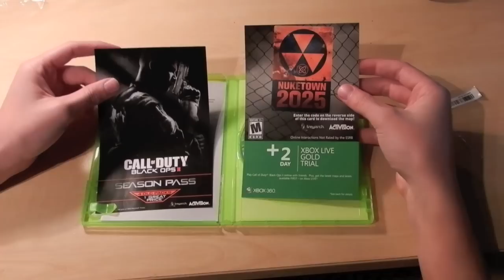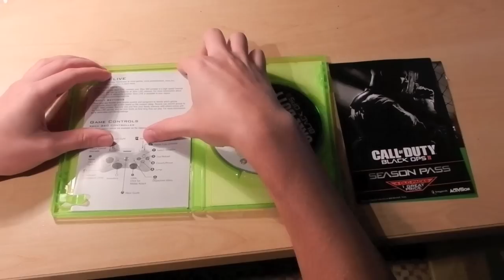BLACK OPS 2 UNBOXING (Pre Order Edition)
Like the video if you can't wait for Black Ops 2!